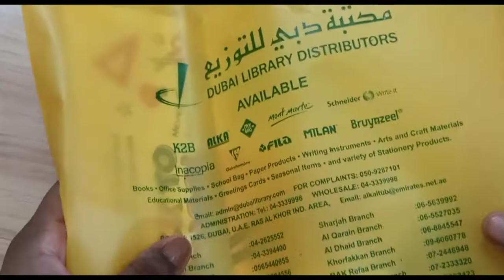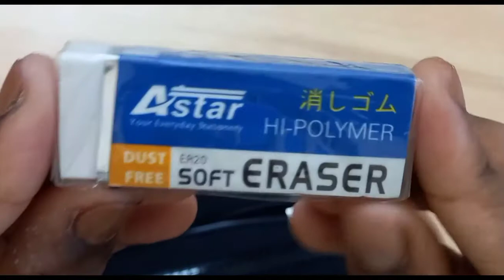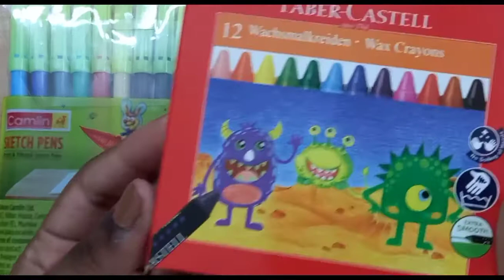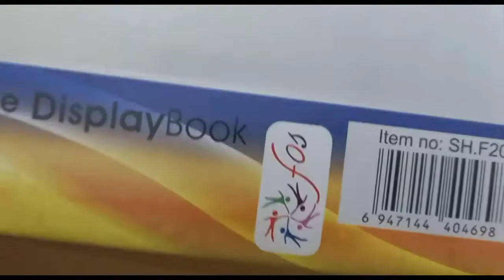BACK TO SCHOOL SPECIAL | Devika's Magic World | 2021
what I use to make my videos :
Samsung Galaxy a31

Tripod stand - Amazon Basics Lightweight Camera Mount Tripod Stand With Bag - 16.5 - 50 Inches

✩ i used "VITA" to edit this video.
✩ i used "CANVA" to create my thumbnail.

Q & A -

1. grade ? - 9th
2. syllabus ? - Kerala Board syllabus
3. ethnicity ? - Indian
4. where do i study ? - in Dubai , UAE